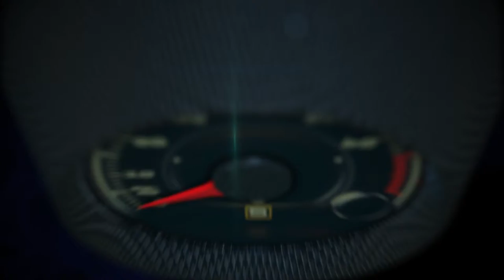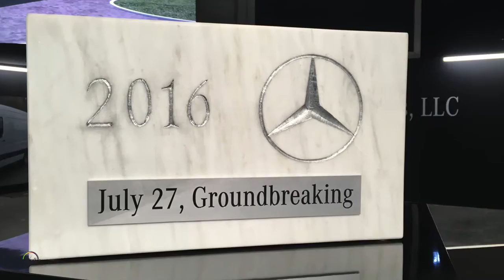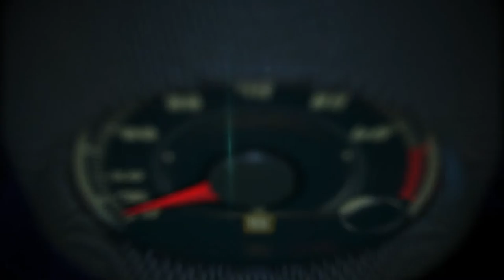Mercedes-Benz Vans USA with VP of Sales and Marketing, Bernie Glaser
Celebration in North Charleston, S.C.: Mercedes-Benz Vans marked today the groundbreaking of its new Sprinter plant for the North American market. Among the distinguished guests of the ceremony on-site were Volker Mornhinweg, Head of Mercedes-Benz Vans, and Nikki Haley, Governor of South Carolina. With this new full-scale plant, Mercedes-Benz Vans will offer faster and more individualized supply to its customers. The new plant is an expansion of the existing van assembly site. It represents an investment of around 500 million US dollars. Mercedes-Benz Vans will create up to 1,300 jobs. It is estimated that suppliers will create approximately 400 new jobs in and around North Charleston. First the body shop of the new plant will be constructed, followed by the paint shop and the assembly lines later this year. Production of the next-generation Sprinter is planned to begin before the end of the decade.